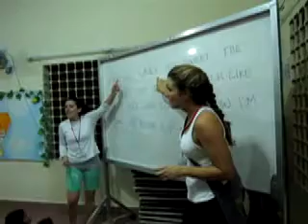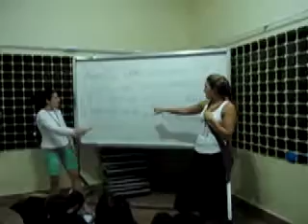Alexis Jones: Cambodia Day 2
Day two working with Scott Neeson at the Children's Cambodian Fund (CCF)... Dancing and singing our hearts out:)